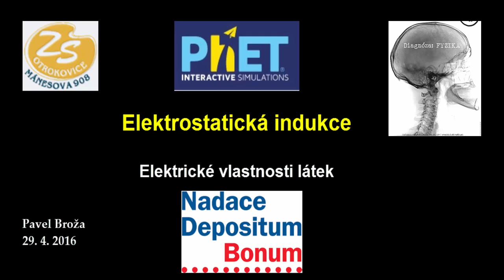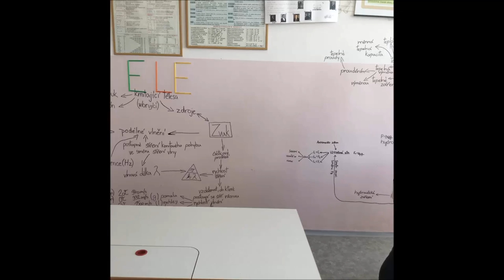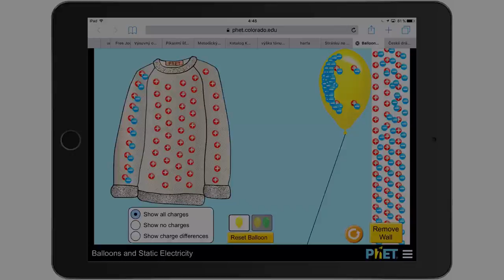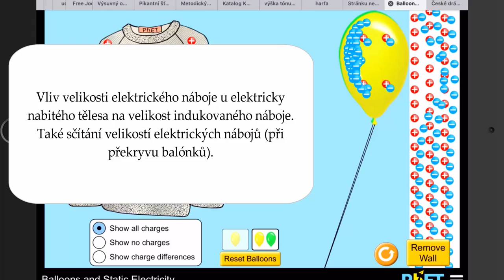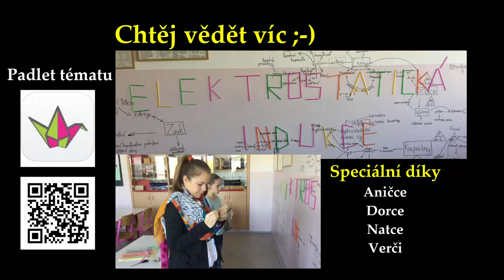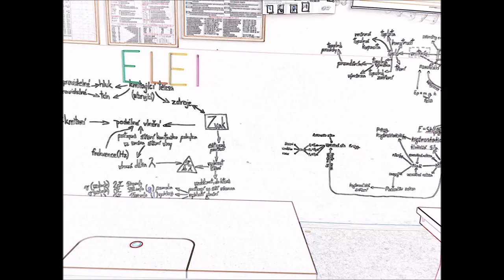Elektrostatická indukce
Lepší, než zápis v sešitě - vysvětlení jevu pomocí interaktivní aplikace (PC, telefon i tablet) s texty jako v sešitě doplněné o důkazy demonstračními pokusy i žákovskou prací prováděné ve výuce.